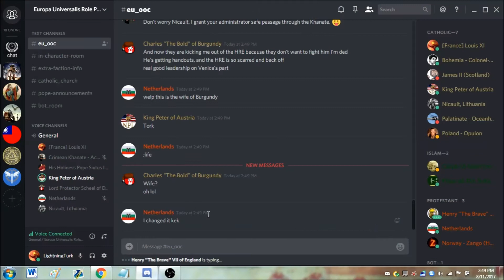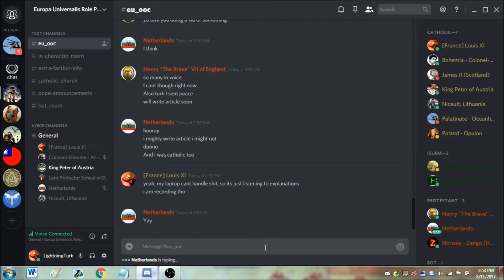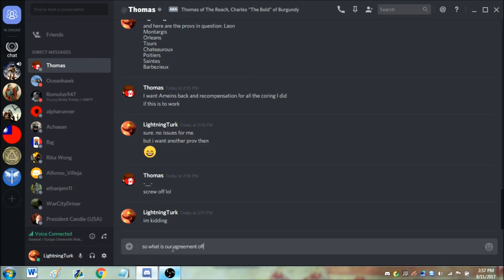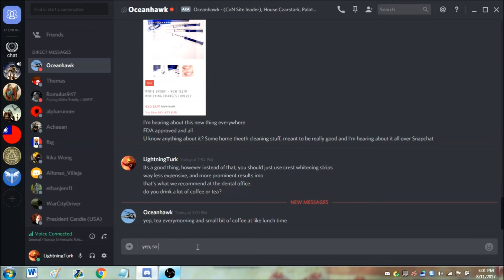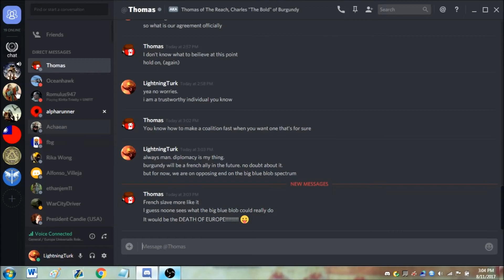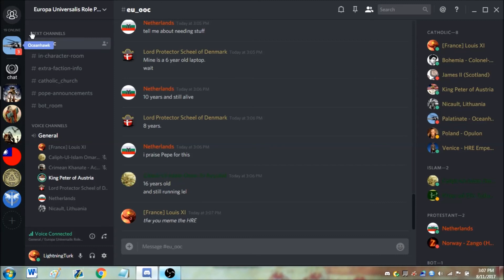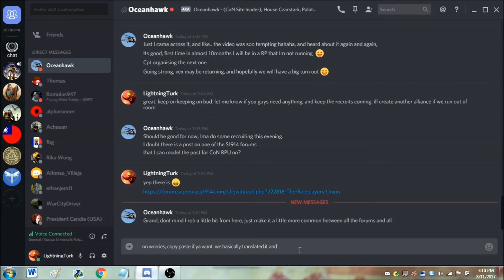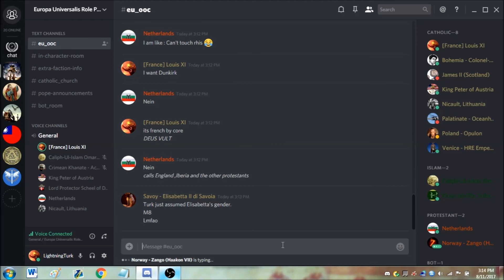NWE: Europa Universalis RP- EP 2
Due to the age of my shit laptop, there might be some cut outs in audio. The better Laptop's getting fixed, so hopefully soon I can both post and record at a faster and more clear rate :D

RPU Websites and Communication Links

Supremacy 1914:
1.The Roleplayers Union Main Alliance
2.The Roleplayers Union Secondary Alliance
3.Federation of Roleplayers

Call of War:
4.The Roleplayers Union
5.The Roleplayers Union 2nd PLT
6.The Roleplayers Union Tertiary Alliance

New World Empires:
7.The Roleplayers Union
8.The Roleplayers Union 02nd Platoon

Thirty Kingdoms:
9.Kingdom of Roleplayers
10.The Roleplaying Union
11.The Roleplayers Union 2

Conflict Of Nations:
12.The Roleplayers Union
13.The Roleplayers Union Secondary Alliance